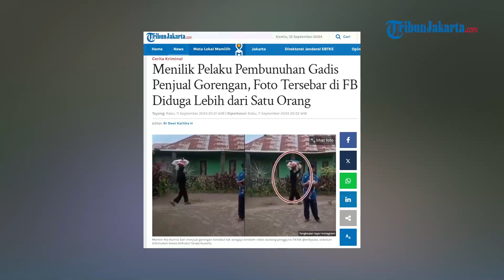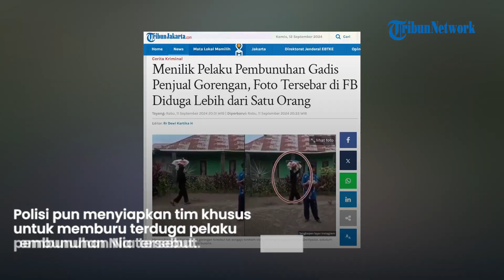Identitas Pembunuh Gadis Penjual Gorengan Terungkap! Pelaku Cerdik Masih Buron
TRIBUNJAKARTA.COM — Polisi akhirnya mengantongi identitas terduga pelaku pembunuhan gadis penjual gorengan, Nia Kurnia Sari (18) di Padang Pariaman, Sumatera Barat (Sumbar) pada Minggu (8/9/2024) lalu.

Terduga pelaku dalam kasus ini diduga satu orang.

Namun, sampai saat ini, polisi belum berhasil menangkap terduga pelaku tersebut.

Polisi mengaku kesulitan karena terduga pelaku disebut lebih menguasai medan daripada pihaknya.

Sehingga, saat pihak kepolisian setiap kali hendak menemukan terduga pelaku, ia berhasil melarikan diri terlebih dahulu.

"Proses pengejaran sudah kami lakukan, tapi terduga tersangka ini cukup lihai karena lebih mengetahui medan," ujar Kombes Pol Dwi Sulistyawan, dikutip dari TribunPadang.com.

"Jadi saat kita sampai di lokasi, diduga pelaku ini langsung melarikan diri. Makanya kita masih memburu pelaku," katanya.

Polisi pun menyiapkan tim khusus untuk memburu terduga pelaku pembunuhan Nia tersebut.

Kombes Pol Dwi mengatakan, pengejaran pelaku saat ini langsung dilakukan oleh tim khusus yang terdiri dari Ditreskrimum Polda Sumbar dan Polres Padang Pariaman.

Selain itu, Kombes Pol Dwi mengaku pihaknya sudah berkoordinasi dengan polres tetangga untuk membantu penangkapan pelaku ini.

Dia pun meminta agar masyarakat bersabar menunggu penangkapan pelaku ini.

"Kami harap masyarakat bisa bersabar dan terus memberi dukungan serta doa agar diduga pelaku bisa segera kami tangkap," ujarnya.

Sebelumnya diberitakan, berdasarkan hasil penyelidikan, pihak kepolisian sudah mengantongi identitas terduga pelaku sejak Jumat (13/9/2024).

Identitas pelaku ini mulai mengerucut setelah pihak polisi mendapat sejumlah barang bukti, mulai dari pakaian korban hingga pakaian dan sandal milik terduga pelaku.

Pihak kepolisian juga sudah meminta keterangan sejumlah saksi, seperti saksi sekitar TKP hingga saksi yang berada di tempat dilalui Nia berdagang saat korban tidak pulang dan dinyatakan hilang.